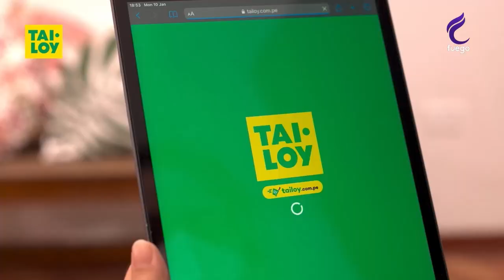LOS ASTROS CON SUGEY/21 DE ABRIL